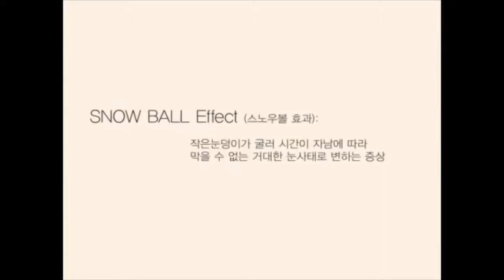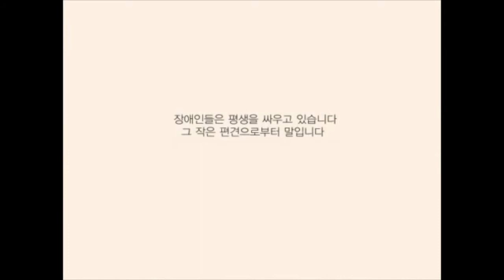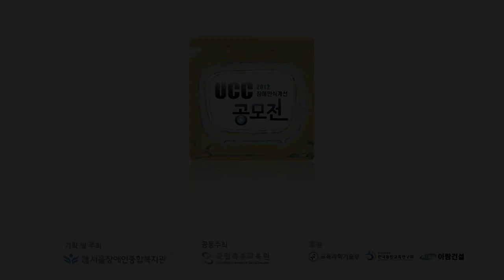2012 장애인식개선 UCC 공모전 스노우볼 효과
2012 장애인식개선 UCC 공모전, 세상을 바꾸는 따뜻한 시선
최우수상 스노우볼  효과

공모전 기획 및 주최 : 시립서울장애인종합복지관
공동 주최 : 국립특수교육원
후원 : 교육과학기술부, 한국통합교육연구회, 아람건설(주)